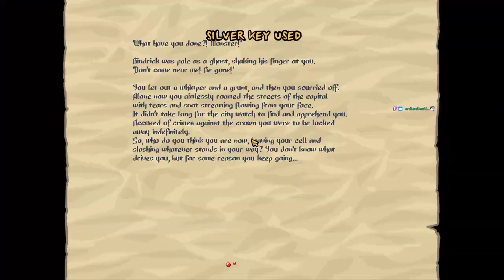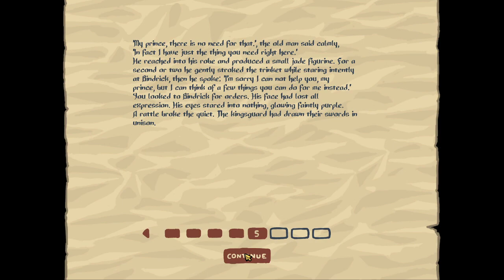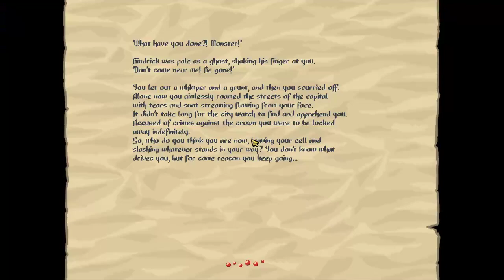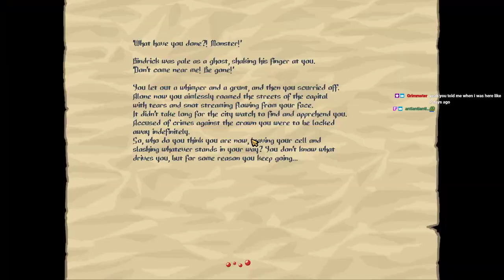[Twitch VOD] Slasher's Keep | Chill Stream | level generation woes!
Around 1h:50ish there is a small interruption from when the stream dropped, don't worry, it only lasts about a minute. :)